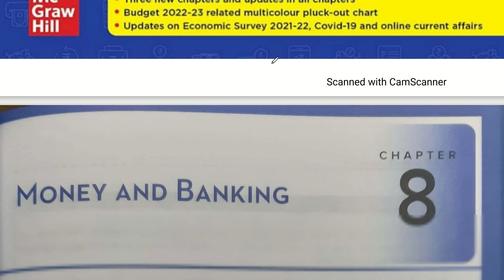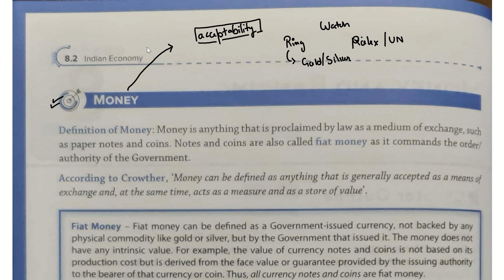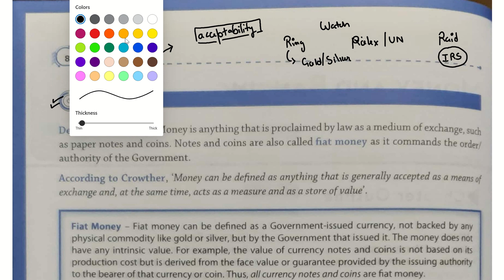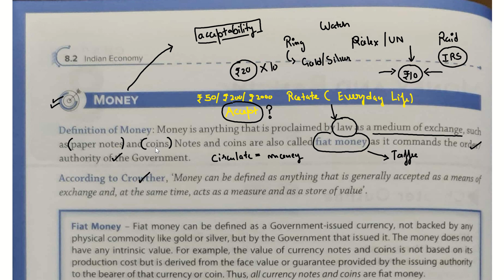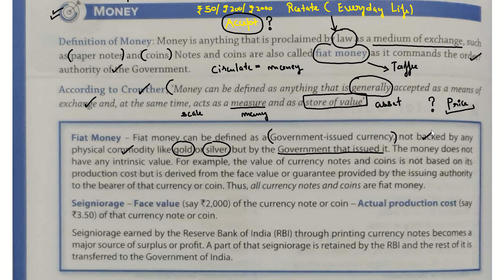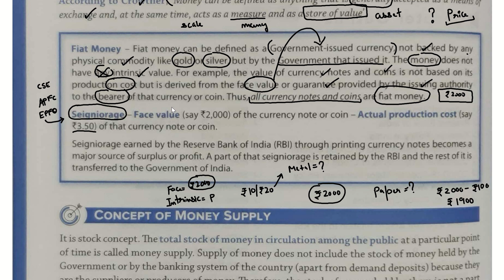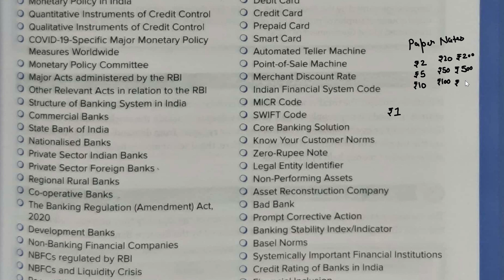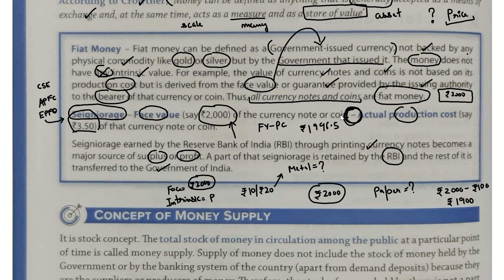Nitin Singhania Indian Economy | Chapter - 8 | Money and Banking | Part - 19 | UPSC 2023